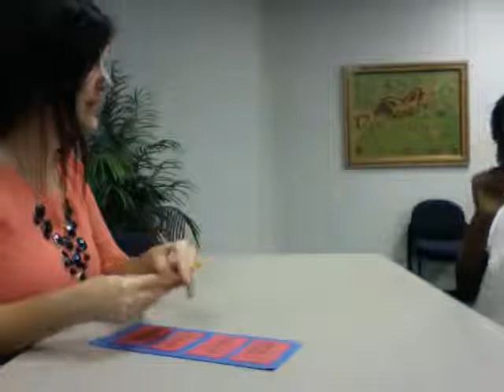Movie on 2014 06 26 at 10 52